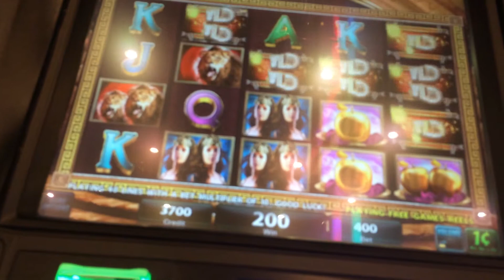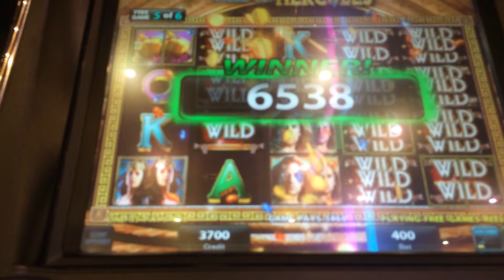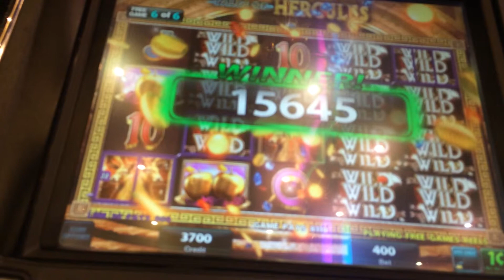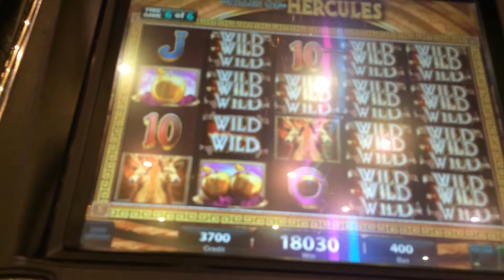Low Memory Video Slot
Got free games and wound up overloading video memory, but I won $180!